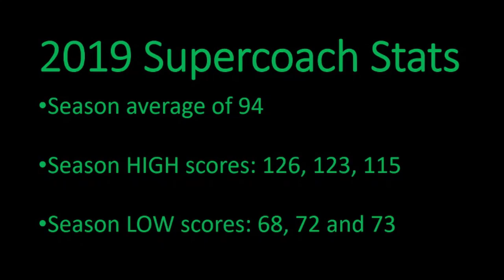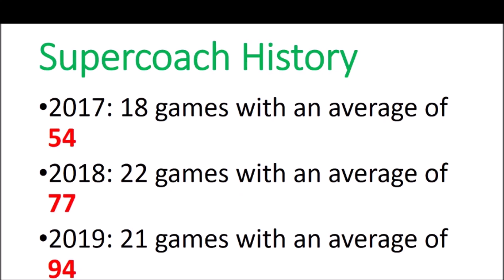2020 AFL Supercoach Player Review: Hugh McCluggage - Breakout Contender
Hi guys,
I thought I'd put together a quick player review on my boy Hugh McCluggage, as I think this could be his breakout year. I hope you enjoy.